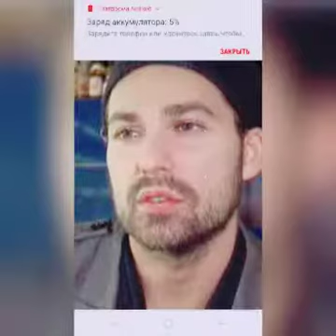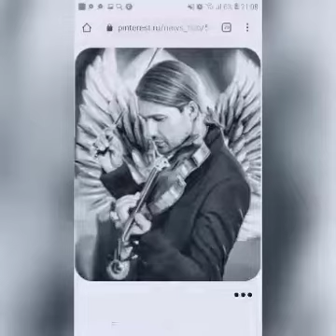David Garrett, du bist ganze Welt für mich!💕😘😍🤗🌈☀️